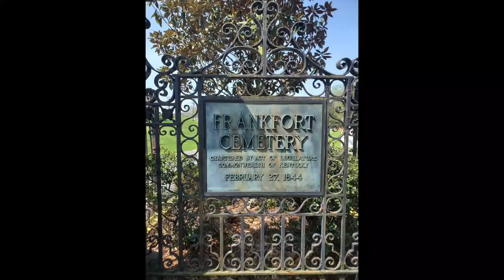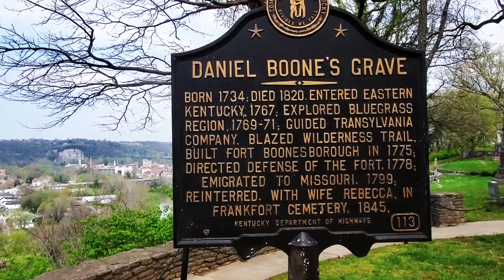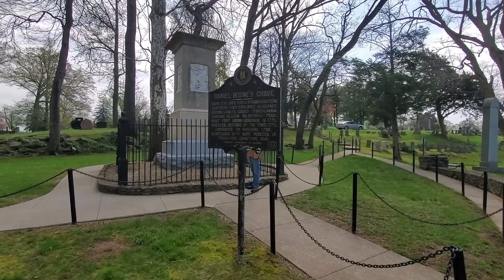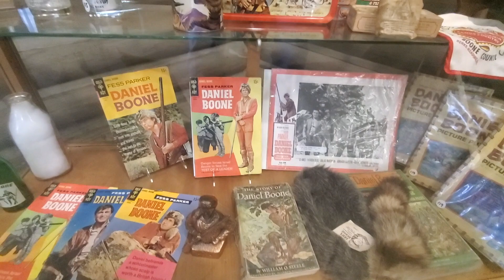Daniel Boone: An American Legend!